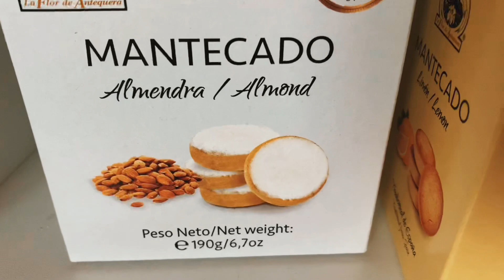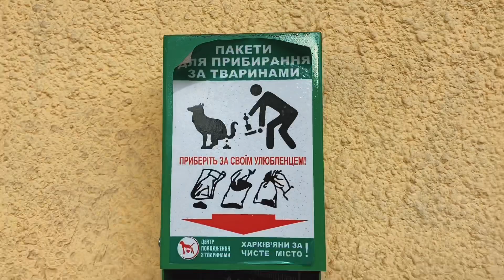Куда лечу отдыхать? Иду на маникюр и болтаю с вами